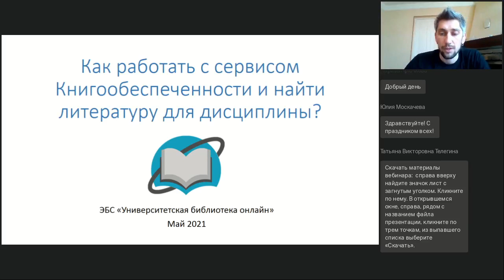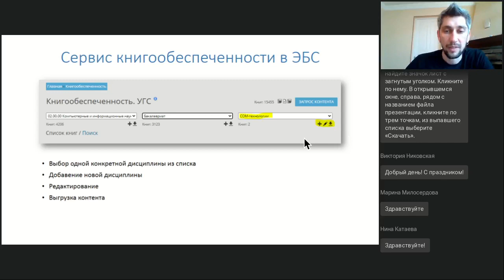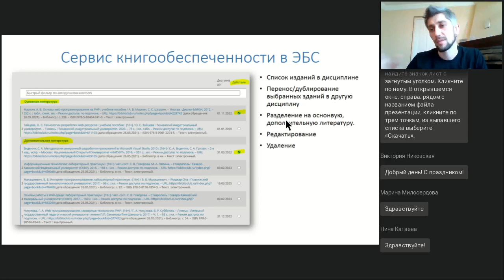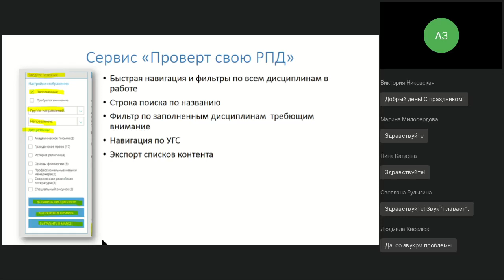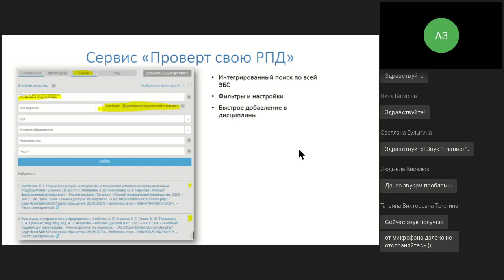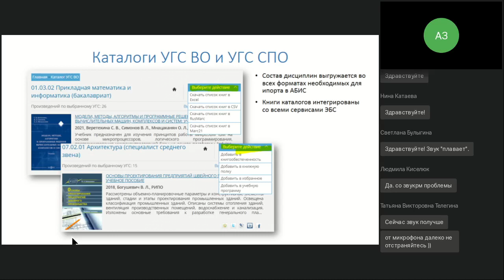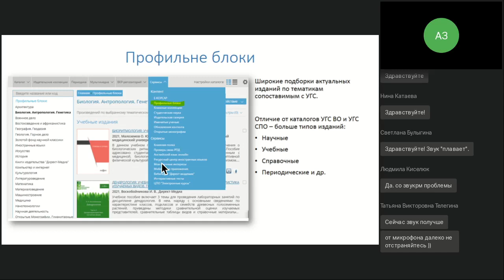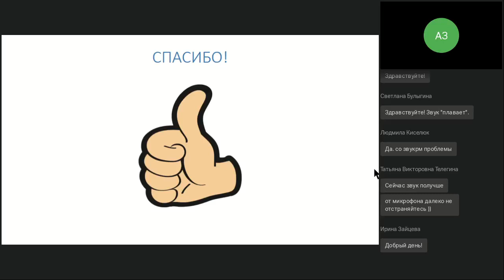Как работать с сервисом Книгообеспеченности и найти литературу для дисциплины?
Вебинар
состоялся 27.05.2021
Ведущий вебинара:

Обеспечение студентов изданиями, необходимыми в учебном процессе – основная функция вузовских библиотек, влияющая на качество обучения. Поэтому книгообеспеченность является характеристикой, жёстко контролируемой государственными органами при проверках вуза и его аккредитации. Как помочь библиотеке в достижении параметров книгообеспеченности при помощи «Университетской библиотеки онлайн» и упростить отчётность – об этом будет рассказано в нашем вебинаре.